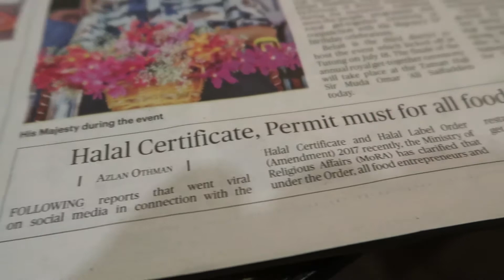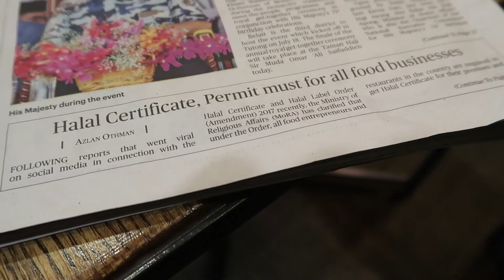Fluffy tail cat & Brunei's Halal cert rule